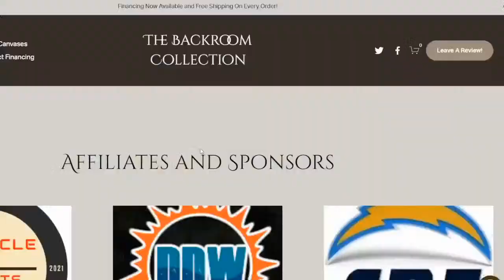Colts Training Camp Review!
Loyalist & I were at the sold out Indianapolis Colts Training Camp Practice!
We got to experience everything from the Cheerleaders warming up, and practicing, to interviews, to Parris Campbell & Ashton Dulin lighting it up, to Matt Ryan being Mobile!

These and many more questions we bring up for Colts Nation & For the Shoe!

Code: CL10